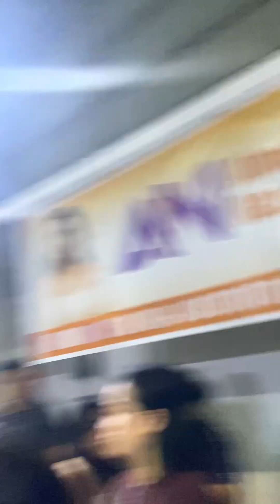INTER BRGY. CHAMPIONSHIP 2024!(KAMPI KAMI NI SUPERJERICK!)